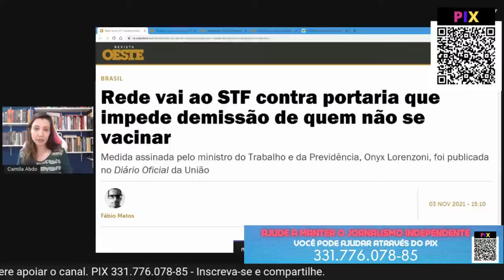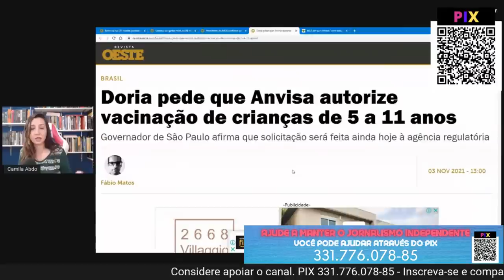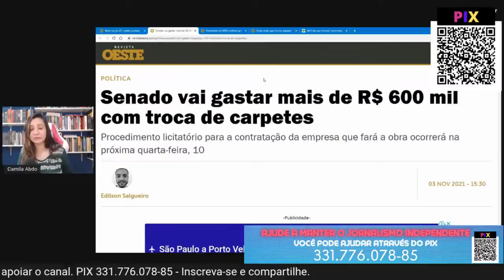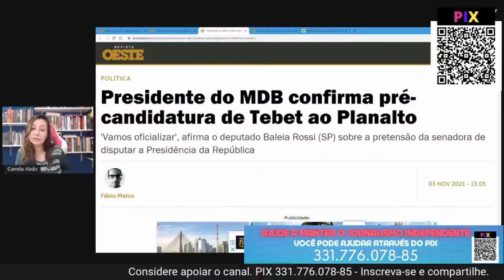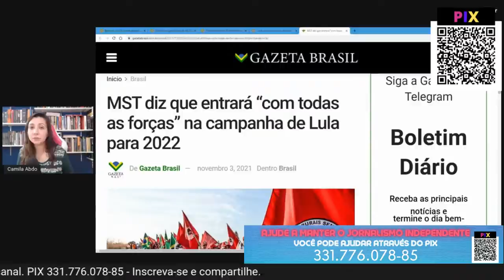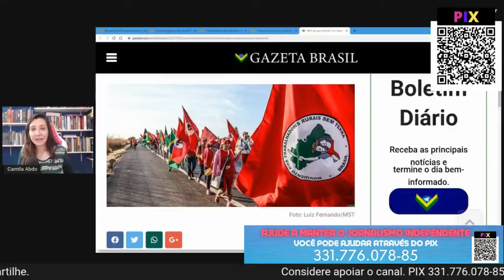Simone Tebet quer o Planalto. Doria quer picar seu filho.Rede quer seu emprego e Senado quer 600 mil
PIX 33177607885